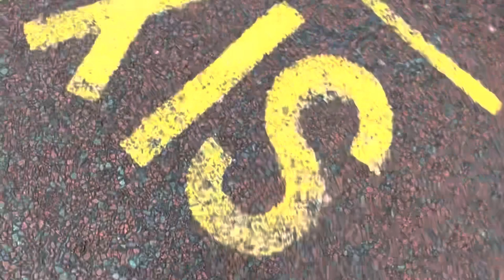🇳🇵A New Start with Something New Preston, UK